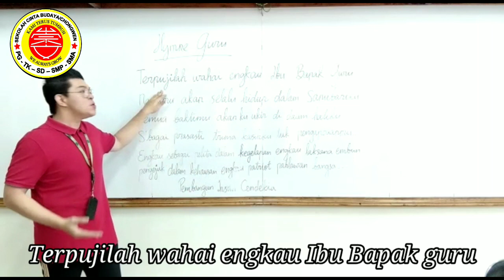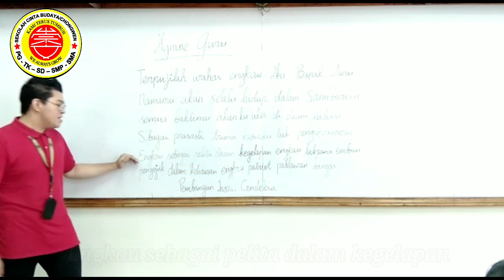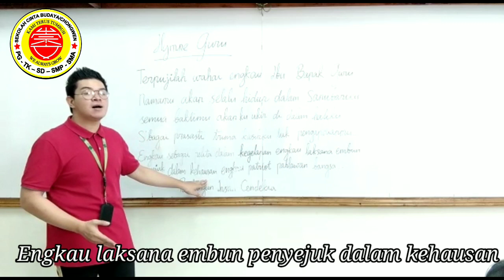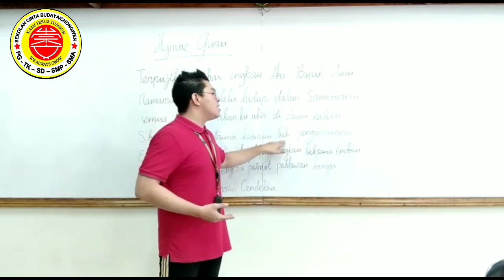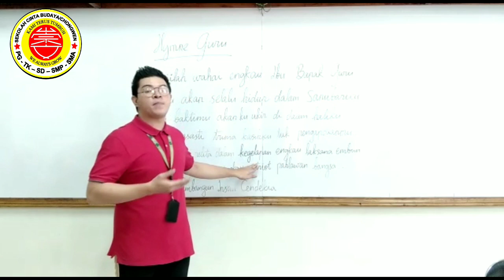4 Seni Musik 1 Oktober 2020